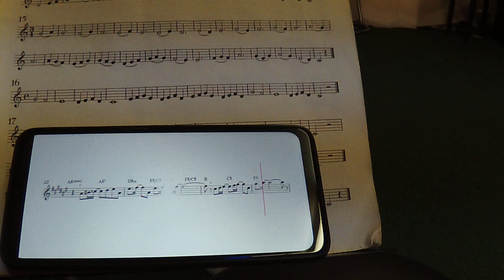Smooth ibi Saxophone Solo 08032023 3